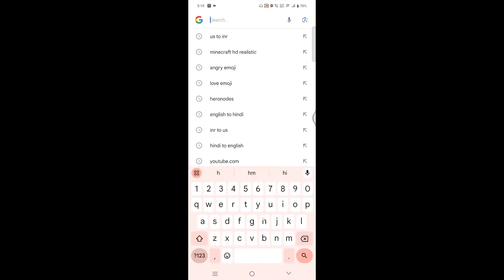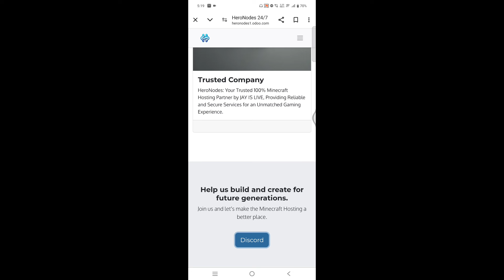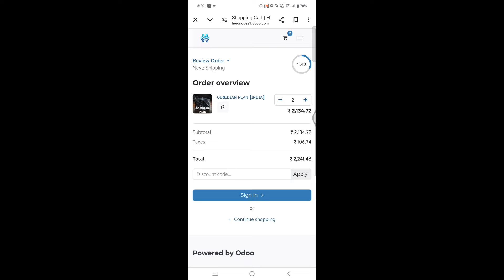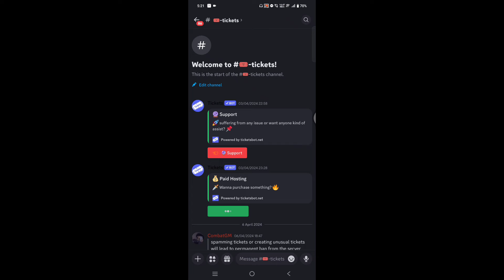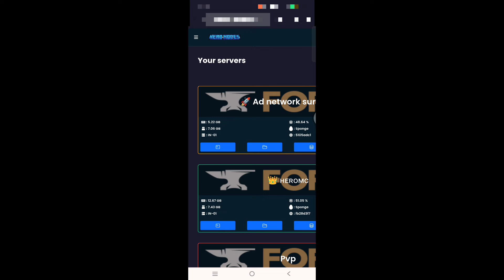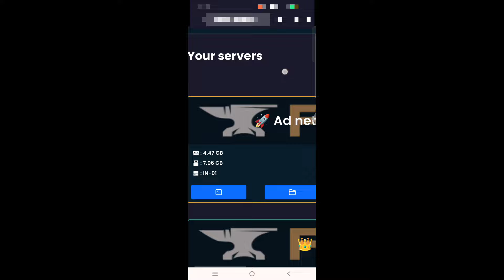Best Minecraft Server Hosting Free 24/7 in Hindi | HeroNodes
24/7 minecraft hosting free
free minecraft server hosting
24/7 free hosting
24/7 free minecraft hosting
best free minecraft hosting 24/7
24/7 free minecraft server
JAYISLIVE
jayislive
JayArmy
HeroNodes
heronodes
HeroNodes Hosting 24/7